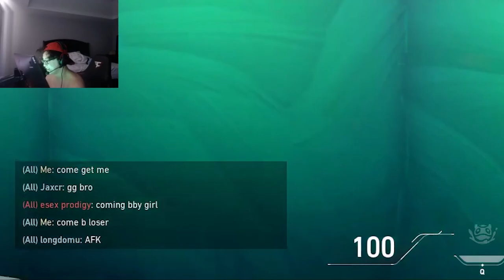Shanks 1st Time All Enemy Detain with Gekko ULT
Shanks asked the breach to flash and used the Gekko ult to detain all the players to get an easy ace. Later he just played on the turret contact and got an ace. At the end the ninja defuse was too genius.